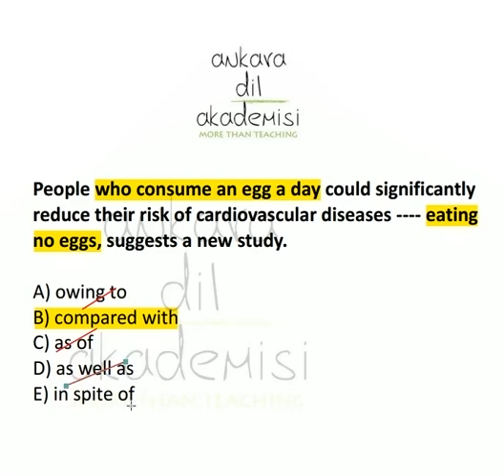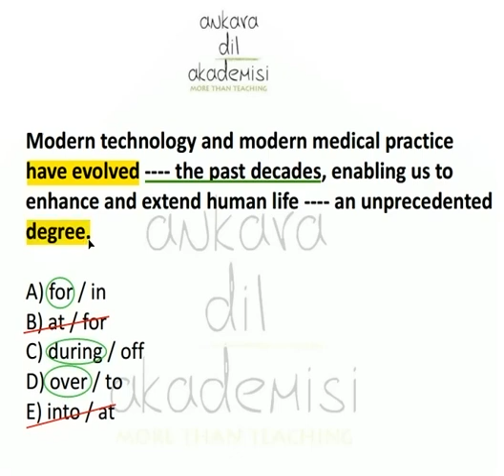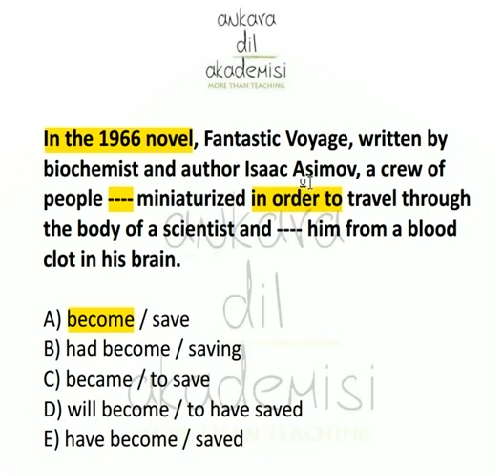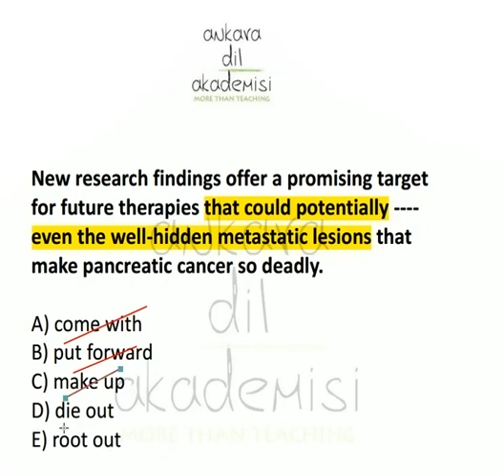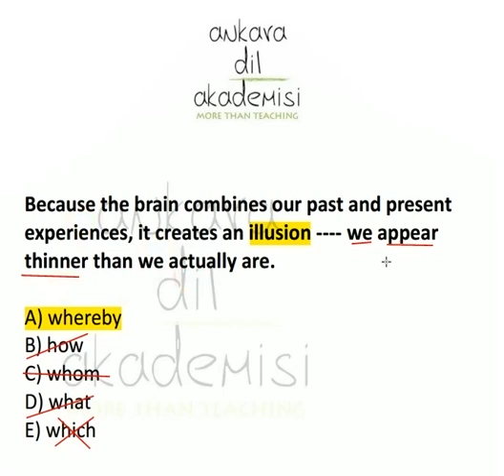YDS-YÖKDİL - 5 SORU - 5 CEVAP (57)